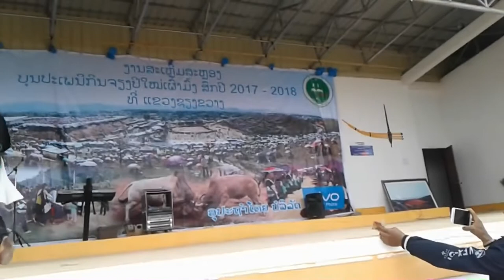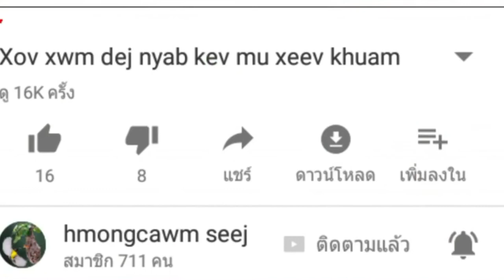kwv txhiaj ntsuag tsiab peb caug tsis muaj txiv lo hu plig hai tu siab heev